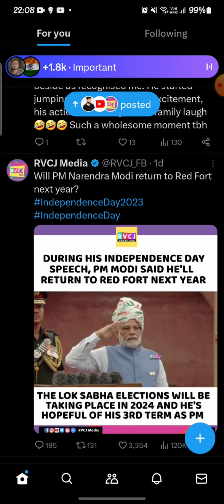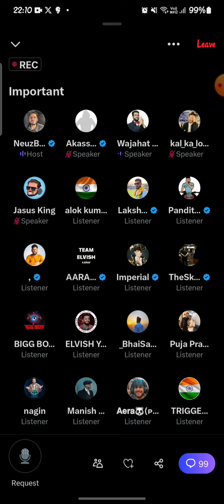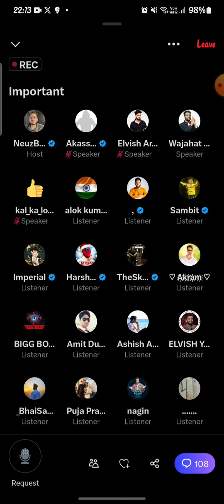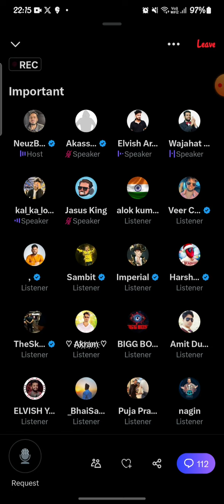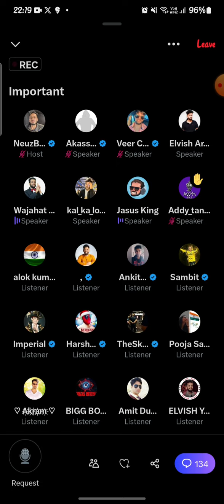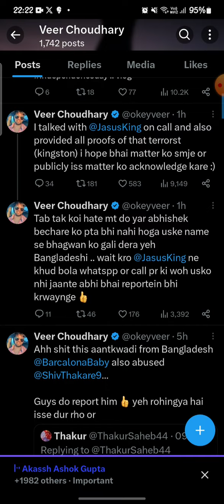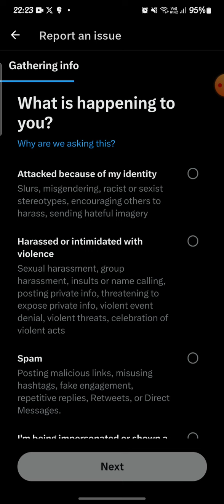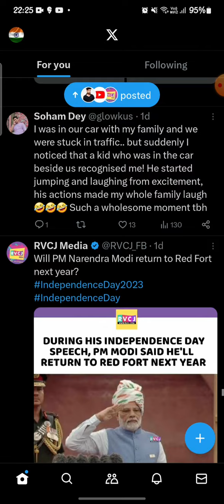Big Fight Between ​⁠@FukraInsaan & @ElvishYadav Fans @NeuzBoyy In Twitter Space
Open App
Big Fight Between ​⁠@triggeredinsaan & Elvish Yadav Fans Lakshay Chaudhary In Twitter Space
701K views · 9 days ago#abhishekmalhan
...more

A For Aman
30K

13K

Save

Report

Comments3.5K
Manoj sarkar MJ
Triggered is real example of decent,educated person.
Up next

2:16
Elvish Yadav Shocking Reaction On Dhruv Rathee | Elvish Yadav First Interview AfterWinning BiggBoss
Bollywood Mumbai
New
4.7K views

1:55
Elvish Yadav की जीत पर Emotional होकर रो पड़े Elvish के दोस्त Kataria
Viralbollywood
New
4.2K views

2:01
TRIGGERED INSAAN LIVE REACT ON - ELVISH YADAV WIN BIG BOSS OTT | FUKRA INSAAN WELL PLAYED
SHOCK GAMER
New
5.5K views

45:30
ELVISH ARMY AND FUKRA FANS BIG FIGHT 🤬/MAXTERN VS RANDOMSENA/ CORRUPT ND TRIGGERED HANDEL THIS 🤌..
NAUGHTY BACTERIA•66K views

5:37
TRIGGERED INSAAN LIVE REPLY ON ELVISH YADAV VS FUKRA INSAAN CONTROVERSY _ FUKRA & ELVISH BIGG BOSS
TrenD TopiK•19K views

3:33
triggered insaan reaction on bigg Boss winner @triggeredinsaan @ElvishYadavVlogs
GRENISHKA FF
New
5.6K views

13:20
Elvish is winner bigg boss ott season 2 finalay winner|| who is winner of bigg boss ott season ott 2
Shadowstrike_07
New
4.9K views

0:36
Elvish Yadav REACTION on Payal Gaming | The Bhai News
The Bhai News•1.7M views

4:50
Elvish Yadav's First Interview After Winning Bigg Boss OTT 2
Lehren Small Screen
New
4.7K views

8:48
BiggBossOTT Winner Elvish Yadav || SYSTUMM || Rao Shaab
Swat Torex
New
4.1K views

3:06
Elvish Yadav First Interview After winning Bigg Boss Ott 2 Show final in Filmcity
YOGEN SHAH
New
4.8K views

1:43
@TheSocialFactory VS @FukraInsaan ?
FUKRA INSAAN SHORTS•178K views

Description

A For Aman
13K
Likes
701,034
Views
5 Aug
2023

elvish yadav
fukra insaan
triggered insaan
lakshay chaudhary
love katariya
bigg boss
big fight between triggered insaan and elvish yadav fans in twitter space
elvish yadav fukra insaan big fight in twitter space